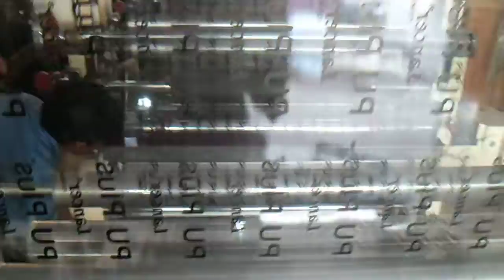rotogravure printing machine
MANUFACTURE OF PRINTING MACHINE FLEXO WOVEN SACK/NON WOVEN/& ROTOGRAVURE 1 TO 12 CLOURS
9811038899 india